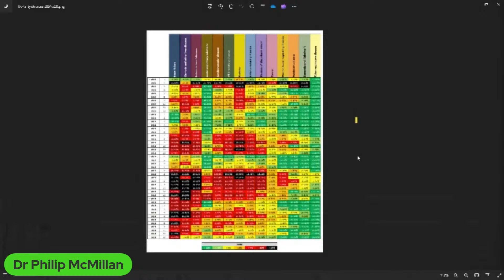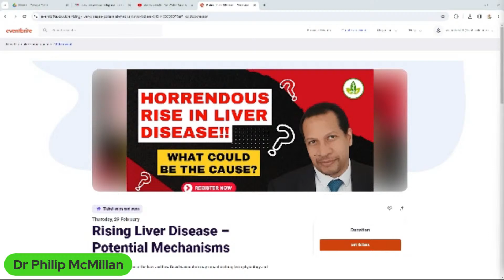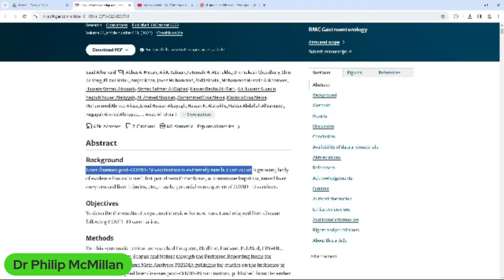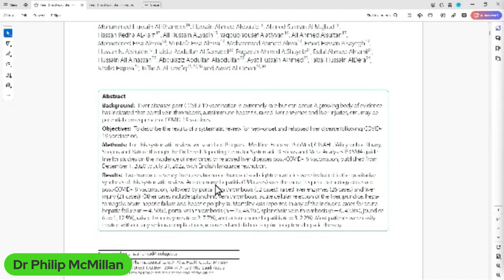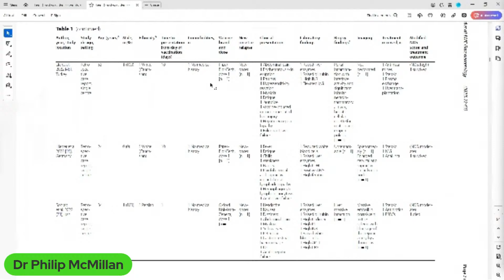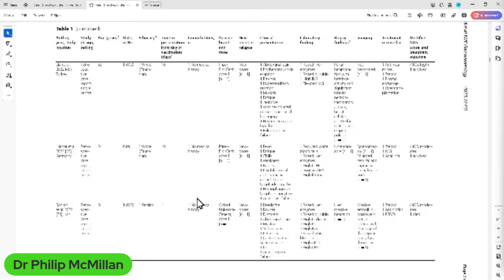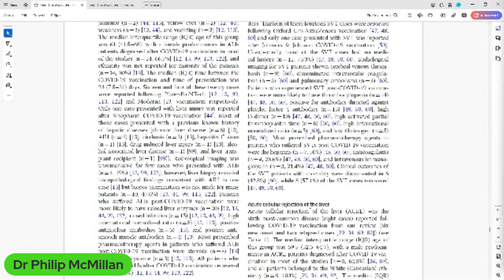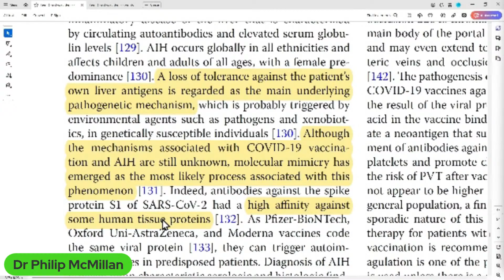Liver Disease Epidemic and an Elephant in the Room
The combination of alcohol liver damage, fatty liver and the elephant in the room could be a problem.

Liver disease mortality has risen significantly!

Liver Disease Escalation - What could be the Mechanisms?

Alhumaid, Saad, et al. "New-onset and relapsed liver diseases following COVID-19 vaccination: a systematic review." BMC gastroenterology 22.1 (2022): 433.

Timecodes
0:00 Intro
0:15 Study reveals significant impact of autoimmunity on mortality rates in the UK.
3:30 Liver disease frequency post-COVID vaccination, questionable rarity claim, and importance of real-life data.
6:59 Liver damage is not a major concern with COVID-19, but its relevance in the context of vaccines raises questions.
9:46 Pattern of liver diseases post-covid vaccination suggests spike protein involvement.
13:18 Importance of understanding time frame in autoimmunity and its connection to excess mortality